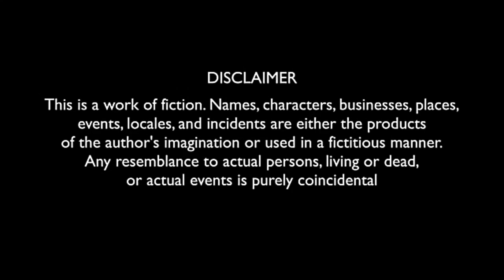Kirrak Rhyming Part 4 |Hyderabad Comedy | The Zaheerabad Vines